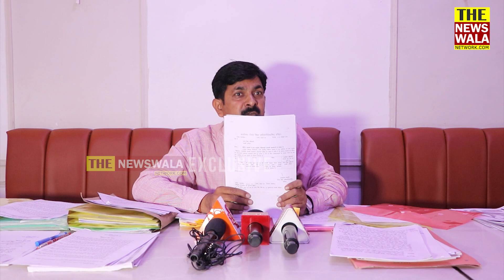"क्या निंदा प्रस्ताव लाने से ये जो फैक्ट हैं वो बदल जाएंगे" KLDAV College के प्रिंसिपल पर गंभीर आरोप